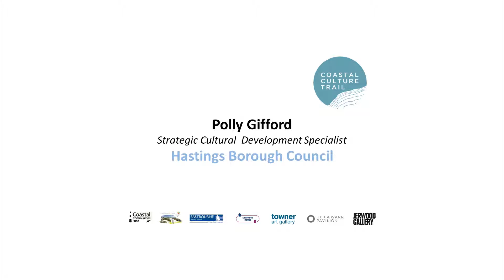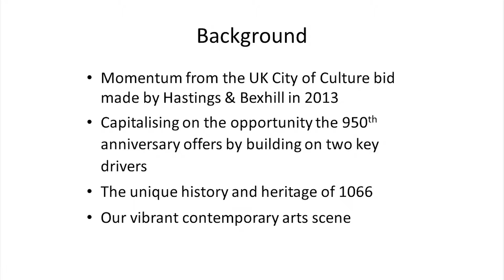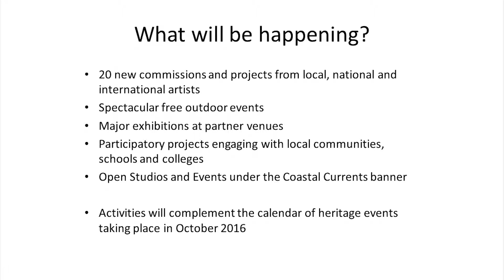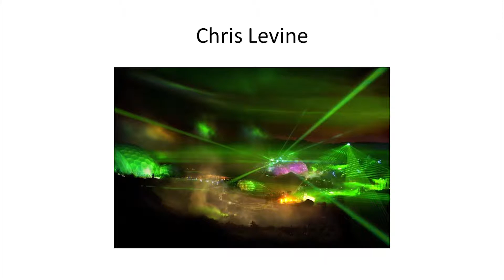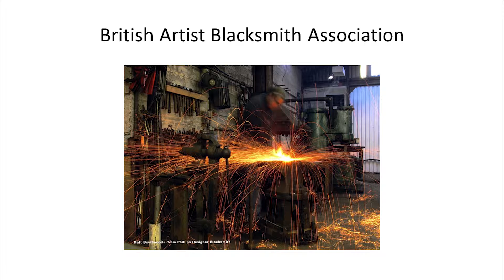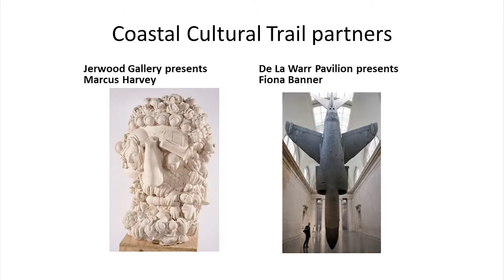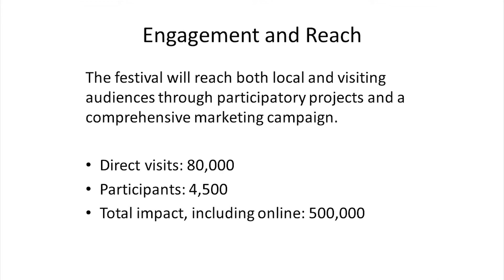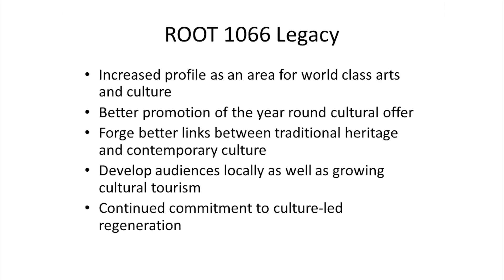Coastal Culture Trail, Business Networking Event - Polly Gifford, Hastings Borough Council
In February 2016 the Coastal Culture Trail held a Business Networking Event at Towner Art Gallery. The event connected businesses on the coast and updated them on the cultural offer in their area. Here Polly Gifford from Hastings Borough Council talks.